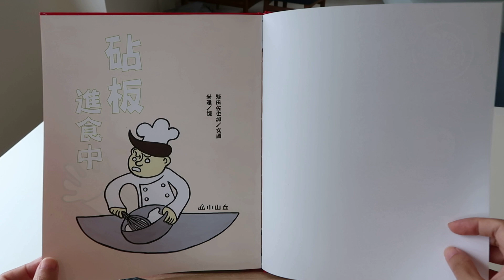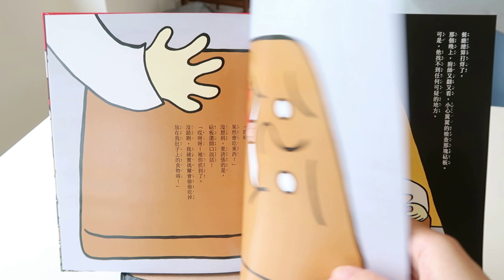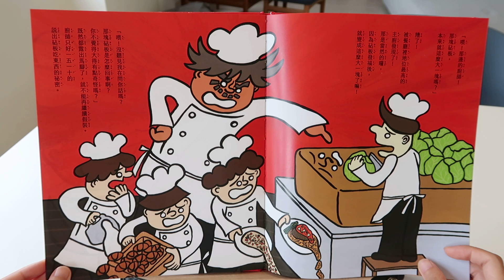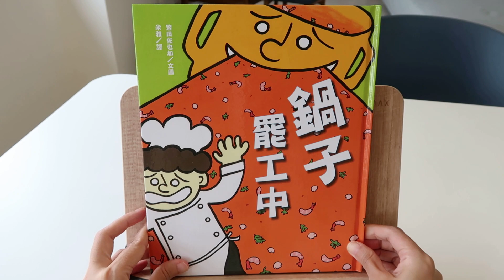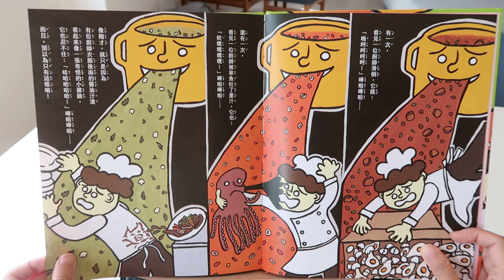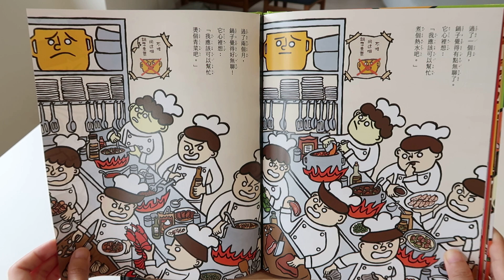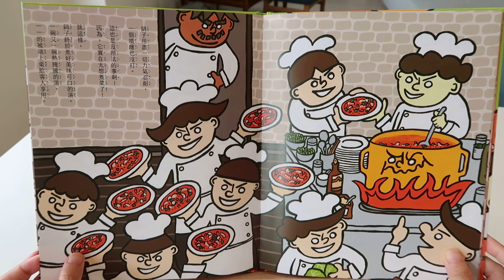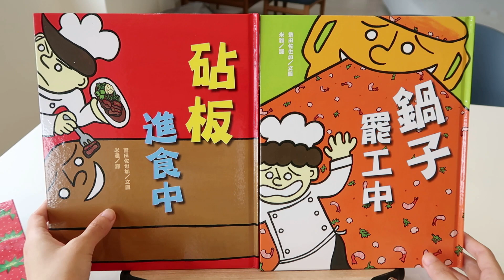【食育繪本】好好吃飯系列《砧板進食中》、《鍋子罷工中》：當心軟廚師遇上貪吃砧板和挑食鍋子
🍚繁田佐也加「好好吃飯系列」第一彈：《砧板進食中》
什麼？砧板竟然會說話！還會偷吃食物？某天，在鎮上生意最好的餐廳，有個廚師看見了超怪異的事情：砧板在吃蝦子！「我也好想吃吃看餐廳的食物喔……」砧板竟然在說話！心軟的廚師，抵擋不住砧板的苦苦哀求，不斷餵食貪吃的砧板，一個月過去、兩個月過去，砧板就這麼越吃越胖……

🍚繁田佐也加「好好吃飯系列」第二彈：《鍋子罷工中》
鎮上生意最好的餐廳，繼砧板之後，又來了個挑食的鍋子。這裡是鎮上生意最好的餐廳，所有廚師一如往常忙翻天，不過，有個廚師今天買了新的鍋子！
「來煮很多好吃的菜吧！」這個廚師信心滿滿、充滿朝氣的開始使用新鍋子做菜……「嗚呵呵呵！哇哈哈哈哈！」嘩啦嘩啦——這個莫名其妙的鍋子竟然會邊笑邊把食物吐出來？

👦適讀年齡：3~7歲親子共讀、7歲以上可自行閱讀

⏰2022/11/22~11/30 酪梨壽司 x 三民中英文童書團，從學齡前的中英文繪本童書、聖誕降臨曆，到國小大童適讀的中英文橋梁書、分級讀本、漫畫、圖像小說、知識百科通通都有甜甜價！󠀠團購書展連結：